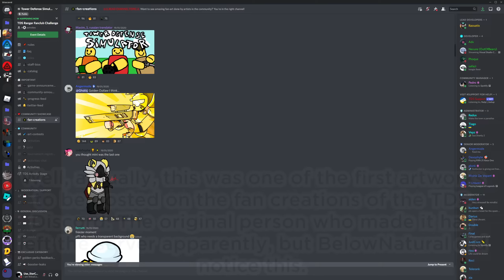Was the Golden Outlaw actually real? - Tower Defense Simulator